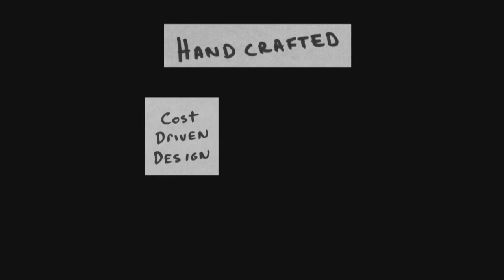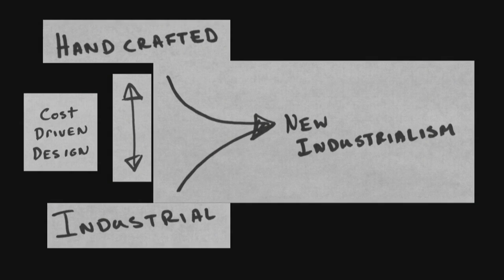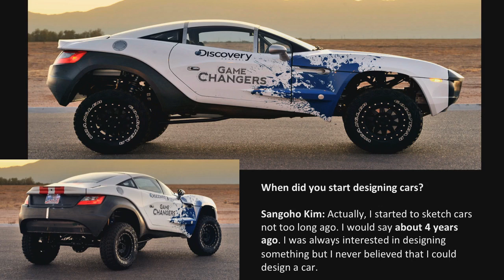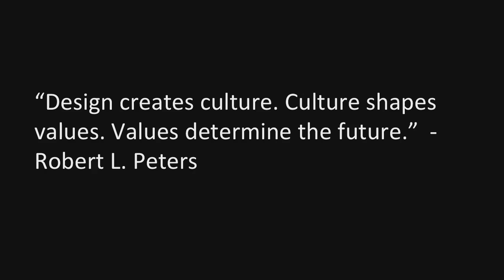Designing the New Industrialism | Amit Kudtarkar | TEDxUTA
Design creates culture. Culture shapes values. Values determine the future.

Amit Kudtarkar is a Mechanical Engineering undergraduate at UTA. He grew up in Plano and started at UTA in 2012 quickly falling in love with UTA Racing. After 2 years of racing, in 2014 Amit had the once in a lifetime opportunity to work closely with the library in the creation of the new FabLab at UTA.